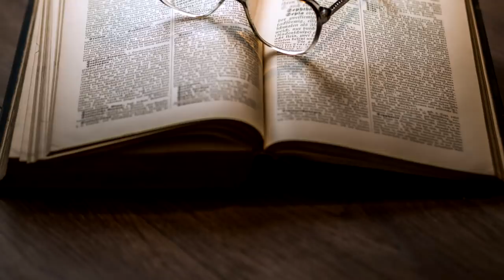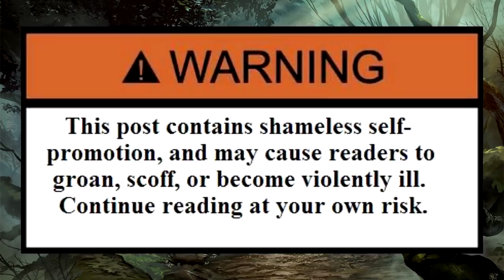Davvy Talks about the NEW new Artificer UA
Paul Christopher
Caleb
Holly Ray Ross
Maxwell
Zane Stewart
Ryan Barry
Riyden
Dillon Sylvester
William Justin St Clair
Yuri
Man Behind the Ink
Kiron Dutton
Andrew Hughesdon
SeanOfTheDead
McFloss
Jack Branca
Alex Tuffin
Duncan Ripoll
Feral Mulan
Lil' Sig
Michael Conley
ThatGuyBoom45
Ashton Prince
Kam Schadt
John Allmark
Randy Chaney
Twelvesideddie
Constellation
Douglas Mackintosh
Emma Allard
Moron The Viking
JaKa
Lauciano Almeida
Tom Sutton
Spellman - RiahWeston
Theo Giegler
4REEEsearch
Alexa Barco
Brennan Artzt
TheAussieBrit
Sean Ramirez
Trystan
Christopher Lord
Akriloth2160
DeathByChair
Omni Khaddy
Shortbeard
P1neapple
Dylan Larsen
Andrew Neal
Austin L
AzerothAven
Boppity Hoppity
King Namikawa
Thestralpony
Jacob Watkins
Jared Rizor
Cameron Sojak
Davvy chappie
Anders Finnemann
PokePaperLink
Doomboy
Rudewolfe
Egg
Zachary Vance